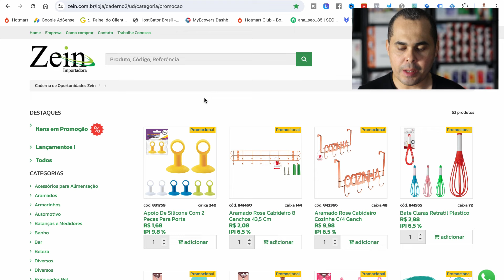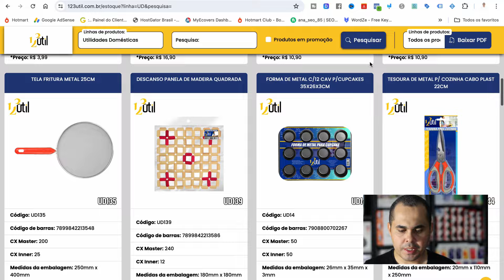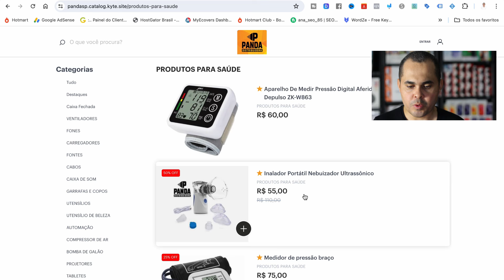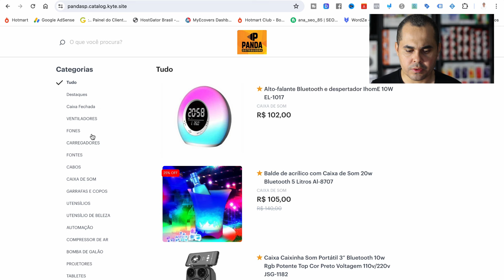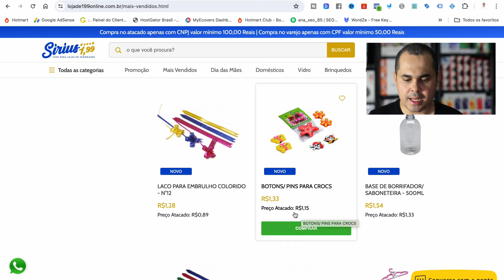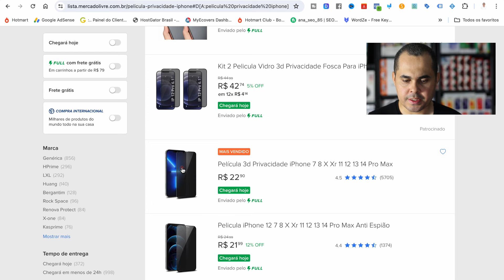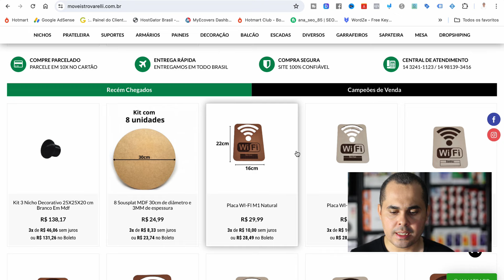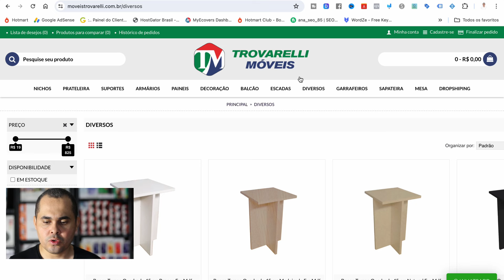⚠️+De 3000 Produtos para ganhar dinheiro! 7 Fornecedores para vender na Shopee Mercado Livre ou loja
Neste vídeo emocionante, mergulhe no universo do empreendedorismo online! Descubra mais de 3000 produtos incríveis que podem impulsionar o seu sucesso financeiro. Vamos explorar 7 fornecedores confiáveis que oferecem uma variedade de produtos, desde eletrônicos de última geração até itens de moda deslumbrantes. Esteja você interessado em iniciar um negócio na Shopee, no Mercado Livre ou até mesmo em sua própria loja online, este guia abrangente oferece insights valiosos sobre como encontrar os melhores fornecedores e produtos para atender às demandas do mercado. Prepare-se para desbloquear seu potencial empreendedor e transformar suas paixões em lucro! Não perca esta oportunidade de aprender e prosperar no mundo do comércio eletrônico. Assista agora e dê o primeiro passo rumo ao sucesso financeiro!